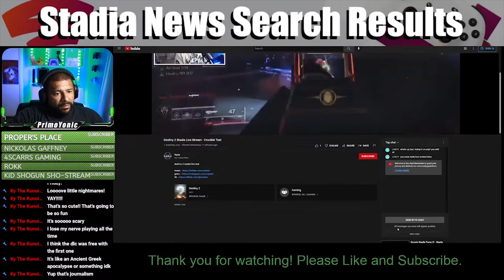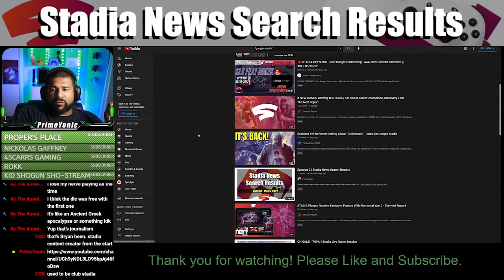I DISCOVER VAXIS | SNSR Episode 3 Clip